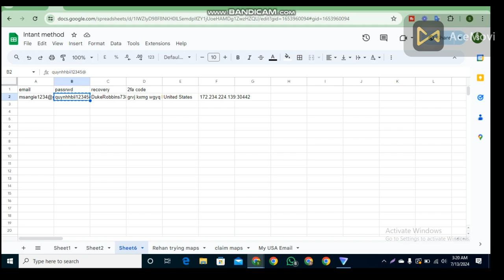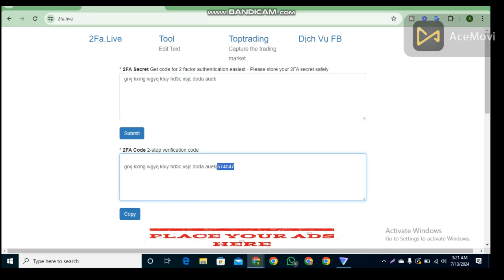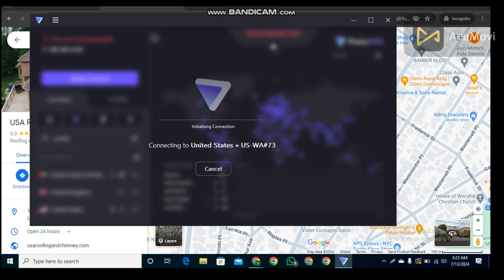How to Add Unlimited Review and Rating on GMB ( Google My Business ) Free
In this video i will show How to Add Unlimited Review and Rating on GMB ( Google My Business ) Free.

Owner info:-
Name :- Muhammad Shoaib
Channel name :- Earn with Veer
From: Pakistan